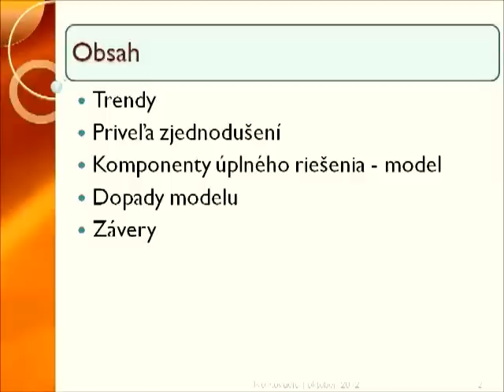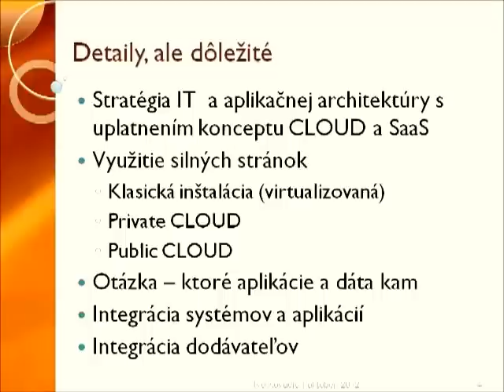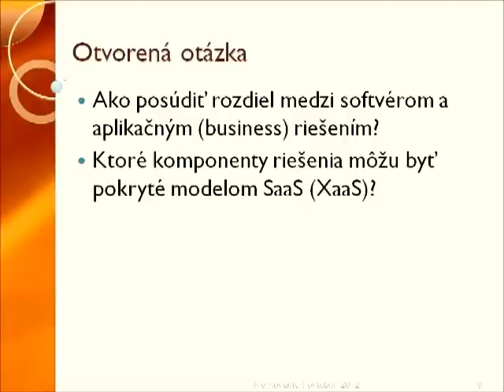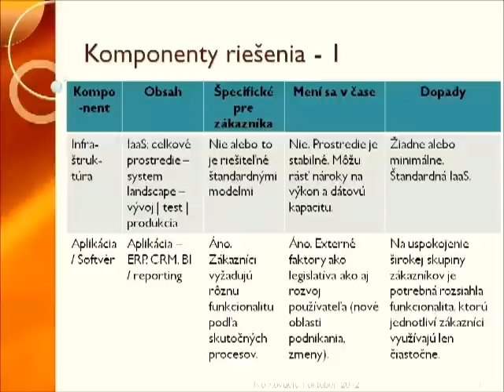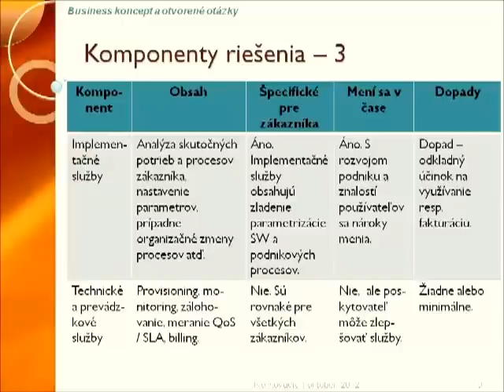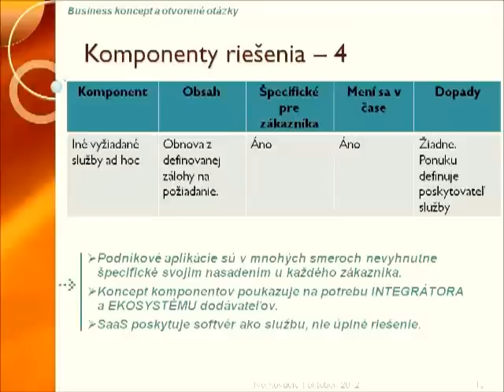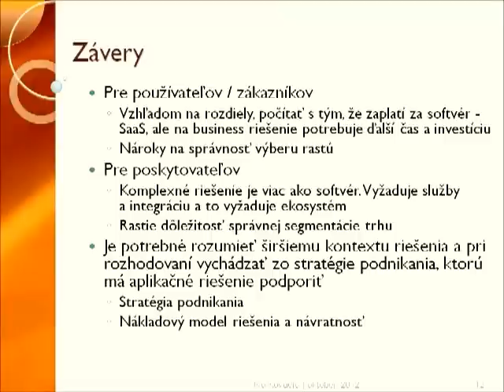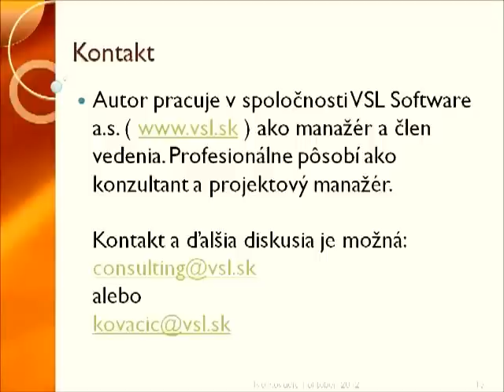SaaS.mp4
Podnikové aplikácie SaaS: príležitosti a obmedzenia